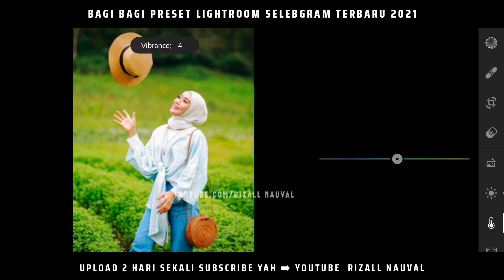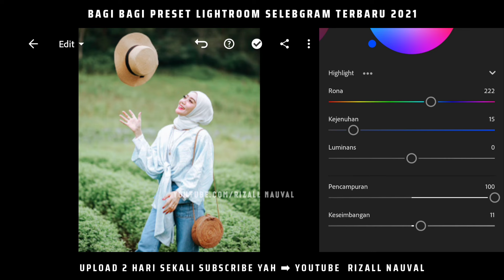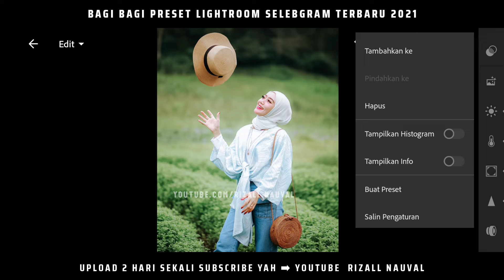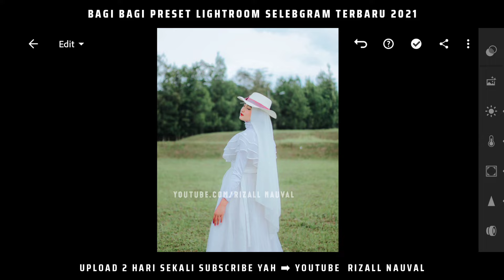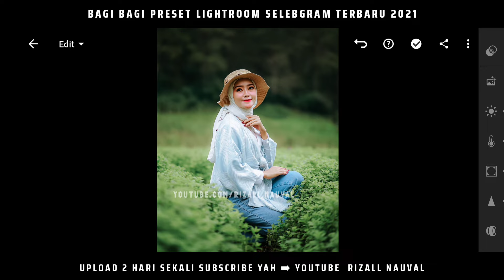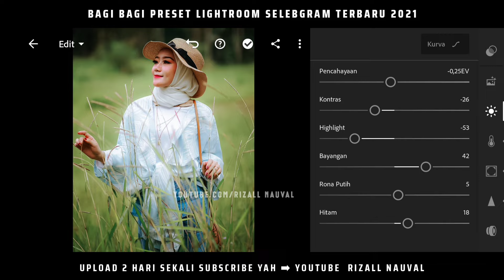Preset Lightroom Wedding Imagenic Terbaru 2022 | Preset Wedding Premium Terbaru 2022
Hai Semuanya Di Video Kali Ini Admin Bakal NgeShare Lagi Preset Lightroom Ala Selebgram Imagenic, Jika Kalian Suka Dengan Video Ini Jangan Lupa Buat Tekan Tombol Subscribe, Like & Share Juga Video Ini Supaya Bisa Bermanfaat Buat Banyak Orang😊😀

🔴CATATAN PENTING
🔹Untuk Download Preset Nya Xmp & Dng, Kalian Bisa Bebas Mau Pilih Link Yang Mana⬇⬇⬇
➡Link Passdropit

Harap Link Yang Di Pilih Menggunakan Google Chrome,

➡Di Sini Admin Menyediakan 2 Jenis Link Yaitu :
 🔹Link Media Fire Di Minta Password Pas Mau Ekstrax File Preset nya

 🔹Link Passdropi Langsung Di Minta Password Baru Bisa Di Download Preset nya
➡Jadi Terserah Temen² Mau Pilih Link Yang Mana,

🔴PETUNJUK
 🔹Password Berupa 4 Digit Angka
 🔹Contoh Password Yang Benar ➡ Password : 1234
 🔹Password Hanya Muncul Satu Kali
 🔹Cukup Dengan Nonton Satu Kali & Jangan Di Skip Pasti Bakal Nemu Kok😊😀
 🔹Jagan Di Offline Karna Password Ga Bakal Nemu😁

🔴DOWNLOAD PRESET NYA DI SINI ⬇⬇⬇
➡Preset Untuk Pengguna Android ( 13+ PRESET XMP )
 🔹Link Media Fire ⬇⬇⬇

➡Preset Untuk Pengguna Ios/IPhone ( 6+ PRESET DNG )
 🔹Link Media Fire⬇⬇⬇